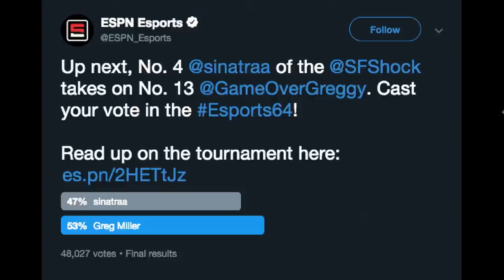Smashing Stuff You Love - Off Topic #174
The AH Crew sit down to talk about messing with teachers, “fangirl” moments, having kids, and more on this week's Off Topic!